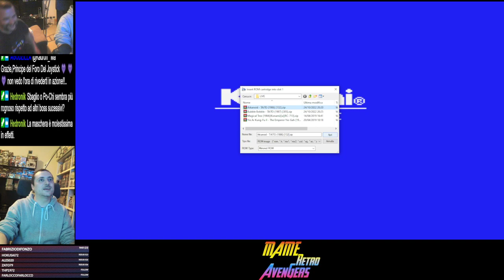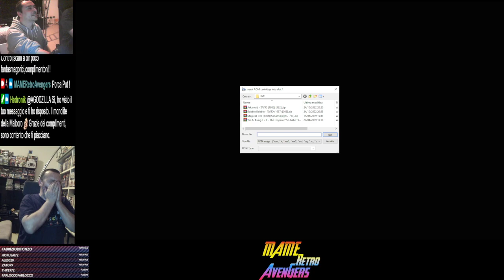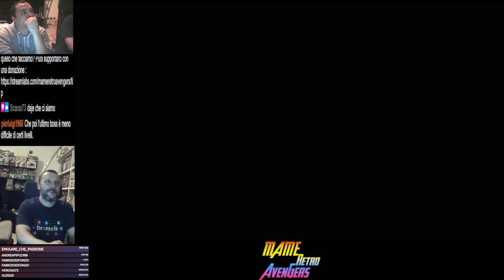SFC, SK con: Bubble Symphony, Cabal, arcade vari per MSX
0:00 Intro
8:00 Bubble Symphony
1:07:34 Cabal
1:42:05 Yie Ar Kung-Fu II: The Emperor Yie-Gah (MSX)
1:58:15 Magical Tree (MSX)
2:06:37 Arkanoid (MSX)
2:19:19 Bubble Bobble (MSX)